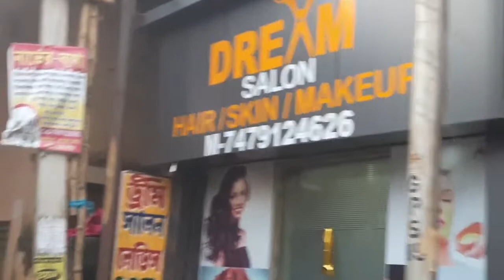শুভ চতুর্থী🌸 || চতুর্থী ভ্লগ || আমাদের চতুর্থী কিভাবে কাটলো??|| এ কি করতে গেলাম??😬😬